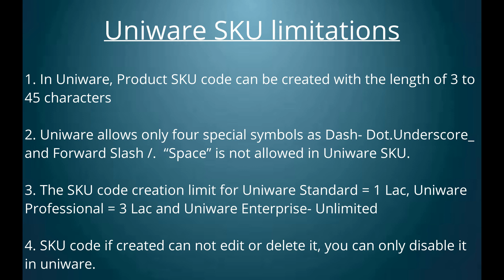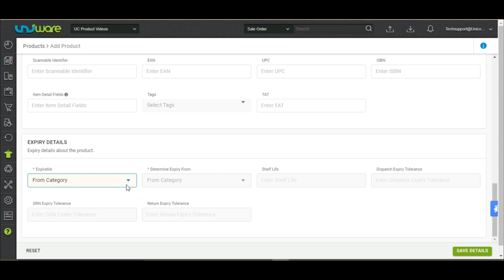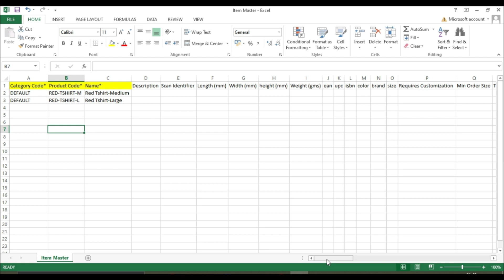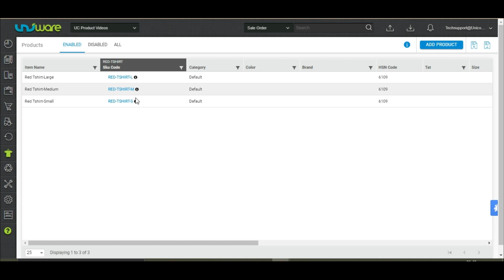How to Add or Create Simple Products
This video explains the steps of how add or create products / SKU codes on Uniware. The process of creating products one by one and also the process of creating bulk products by using Import/Excel file is explained in this video.